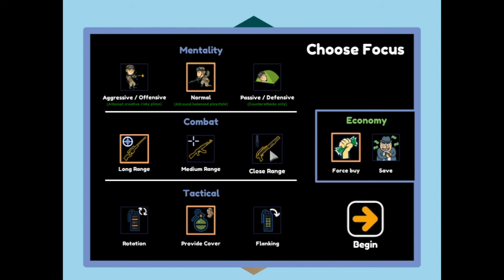Lets Play Pro Gamer Manager - Ep 5 - Mixed Results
Hello guys and welcome to BipKing Gaming!

Okay, I have to be honest... Today we had some pretty mixed results. We climb the ladder a little and drop back down a little. But hey, we are moving in the right direction.
We also have our first Team Match. So stay turned to find out how we did :)

What is Pro Gamer Manager?
Pro Gamer Manager is a tricky little game. It offers two game modes, Pro Gamer and Manager. Each game offers a variety of play styles from FPS to MOBA. From here you pick how you want to play each game and much more.

Steam: "Work your way up as a gamer, choose your role and position. Build and manage your own progaming team. Carry hard or get rekt as a leader of a professional esport organisation. You are in the hot-seat, where every decision will be crucial in your bid for victory in this Esport management tycoon!"

BipKing’s Opinion:
Personally I really enjoy these types of simulation games. Pro Gamer Manage offers a variety of play styles in both modes of the game. The first mode is playing as a Pro Gamer. Which is what we focus on in this series. The second game mode is the option to play as a Pro Gamer Manager where you help a team rise to the top.
For those who like games such as Game Dev Tycoon, this game is definitely for you!

Copyright Information for Music:
Under Creative Commons, I have permission to use this music in my content.